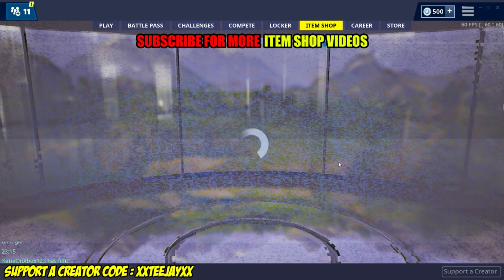*NEW* BIRDIE SKIN & DRIVER PICKAXE! (Fortnite Item Shop 13th April)